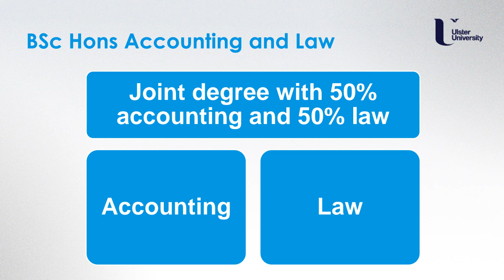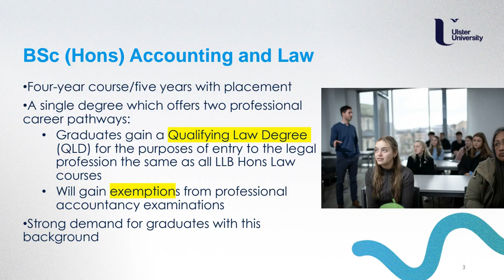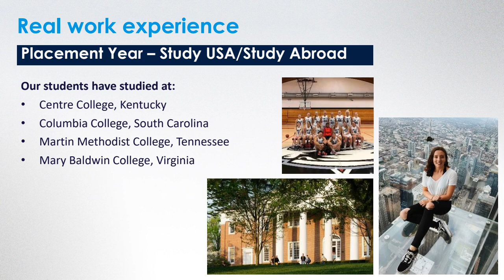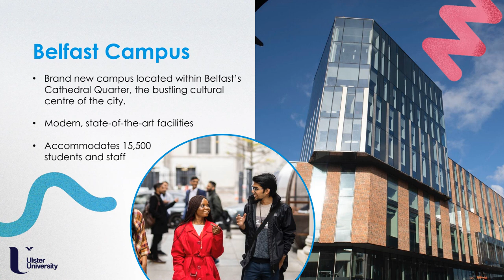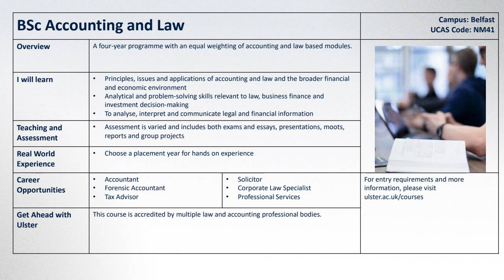Accounting and Law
Join us to find out more about the topics covered by Accounting and Law. We will let you know how you will learn and be assessed, and you can hear what our students think about the course and why they chose to study at Ulster University.